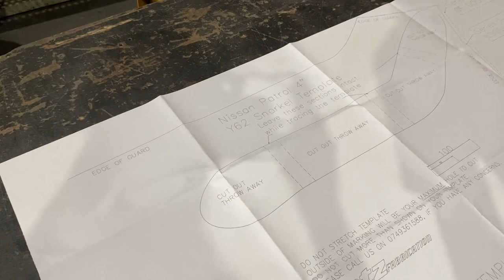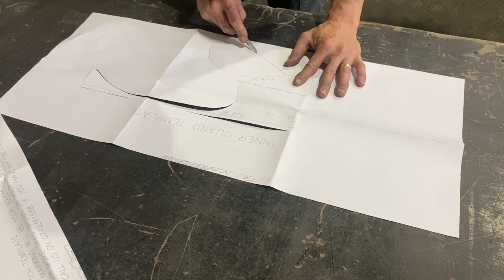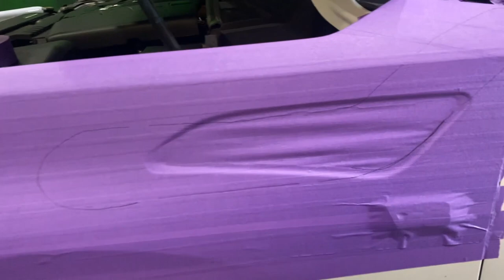Y62 4" Snorkel Detailed Installation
Detailed overview of our Y62 4" Snorkel Installation

0:00 - Inner Guard and Grill Removal
1:20 - Template
4:23 - Cutting the Guard
6:04 - Inner Guard (Refer 5" Video for Updated Process)
8:07 - Pinchweld and A Pillar Mounting
11:55 - Airbox Adaption and Installation (Refer 5" Video for Updated Process)
14:27 - Snorkel Installation
16:10 - Finished Product